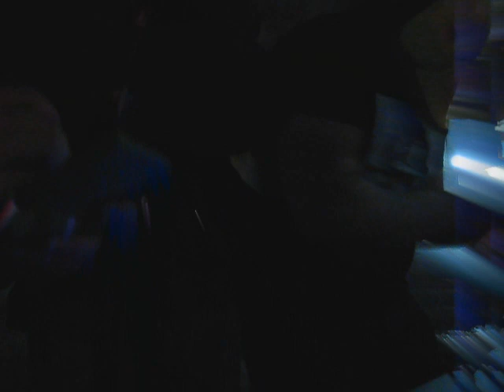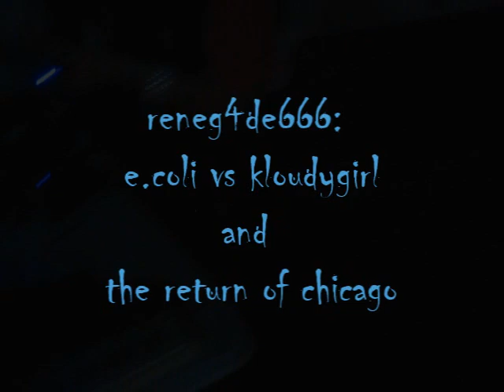E.Coli vs Kloudygirl Reneg4de666: the return of chicago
2.3.12 artwalk

an excellent nite of chiptune/freestyle/terror crunch noise! with the mighty mighty return of chicago!!! this downtown legend joined us as we tore up the streets wiff his rad harmonica wiff special guest: el sapo loco! que vive El Sapo Loco para siempre!

mad luv goin out to all the new friends we make out in artwalk! see u at the next one!

filmed by: eric linares/claudiayvette
edited by: claudiayvette